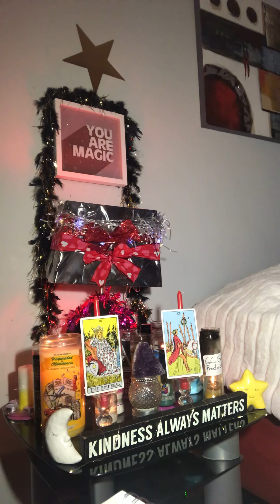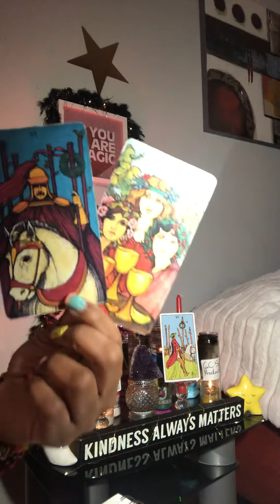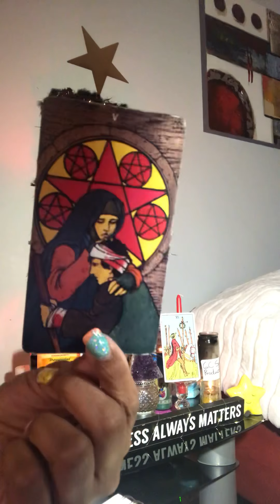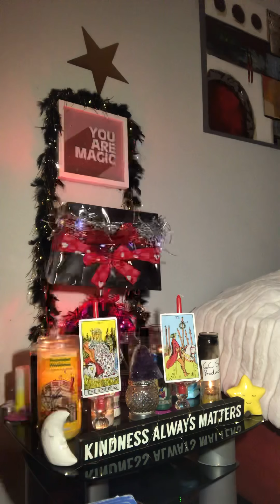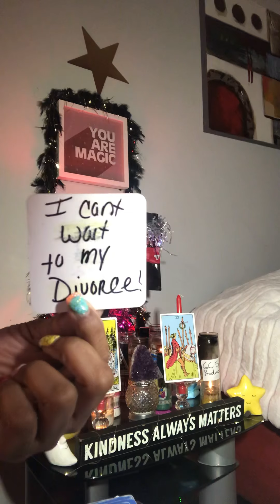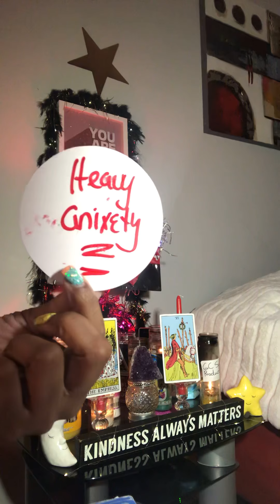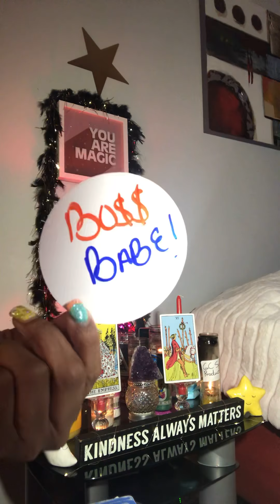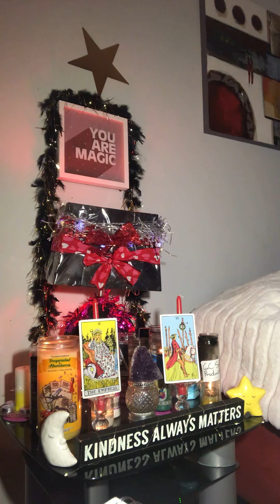Capricorn saiD viCTORY BITttche$😂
full reading 75$ 30 mins only!! I need up to 48 hours to get done always usually done before hand need birthday an name 🥰 emergency reading $105  be done within 12 hours $155 for two hours no time limit reading will be done from time of payment ! I ALSO DO REVERSE CANDLE SPELLS  bREAKUP SPELLS PROTECTION SPELLS AND HEALING CANDLE SPELLS ALL CANDLES $105 to $255 I PUT IN WHATEVER YOU WANT  ADDITIONAL 25$ FOR ADD ONS EXAMPLE HEX REMOVAL LOVE ATTRACT OIL AN PROTECTION 75$ ONE ADD ON ONLY COMES WITH THE $105 👂🏼👂🏼💕🙏 You will get a private link sent to you for your eyes only  Thank you so much hit link to continue with PayPal peace light & blessings my PayPal is
PLEASE GO TO MY ABOUT ME SECTION AN HIT PAYPAL OR MY EMAIL I HAVE ZELLIE ALSO SERIOUS INQUIRIES ONLY!